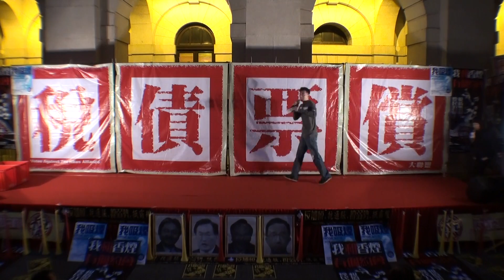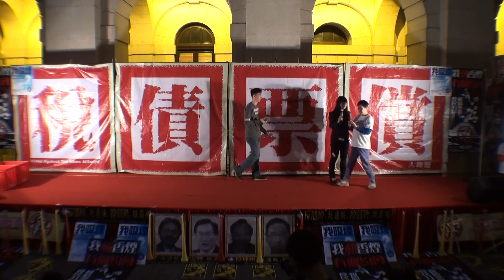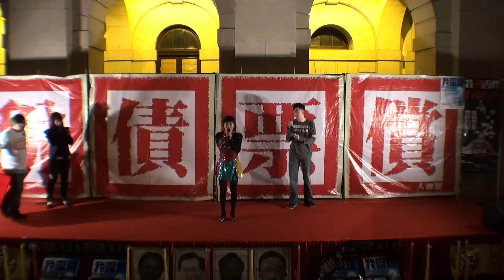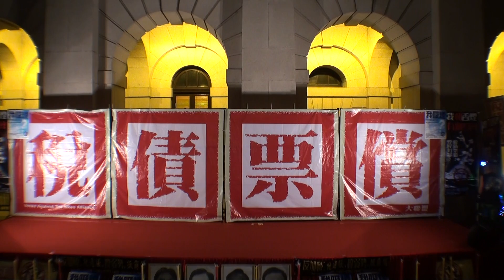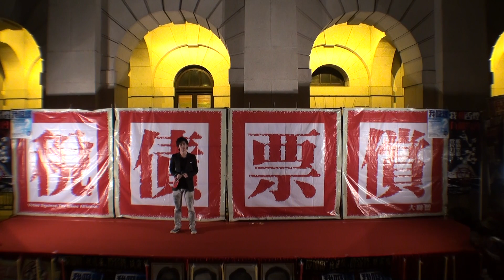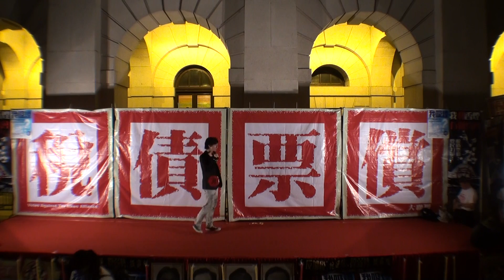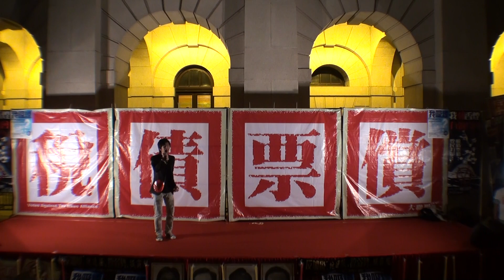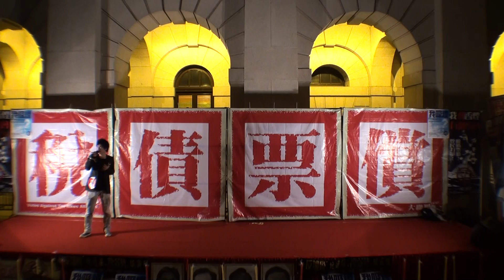《 我和香煙有個約會 》@ 2011.4.13 ep. (1/6)